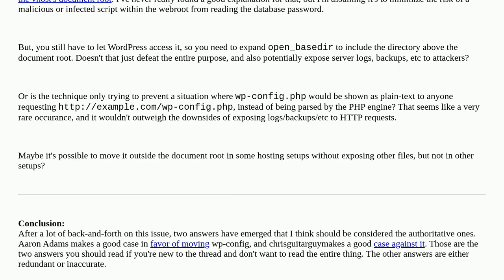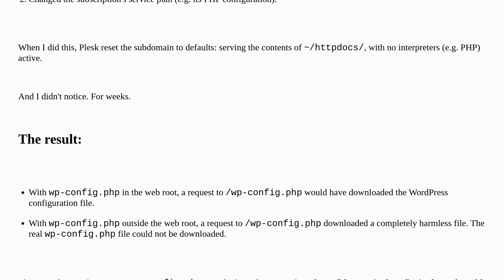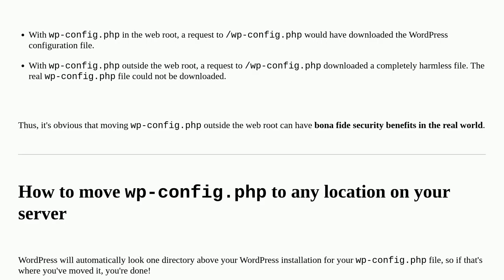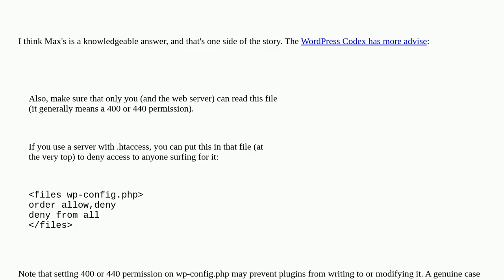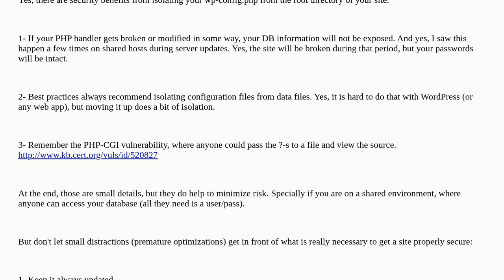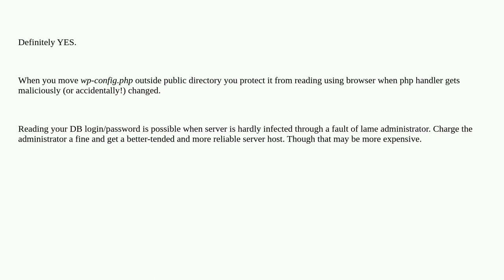Wordpress: Is moving wp-config outside the web root really beneficial?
Is moving wp-config outside the web root really beneficial?

A special thanks goes out to the community

  customization security wp-config